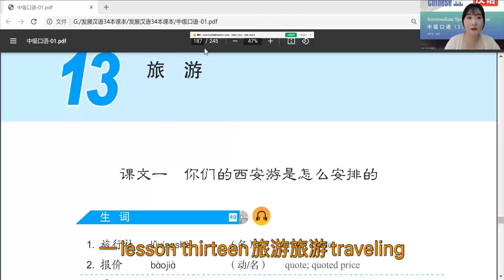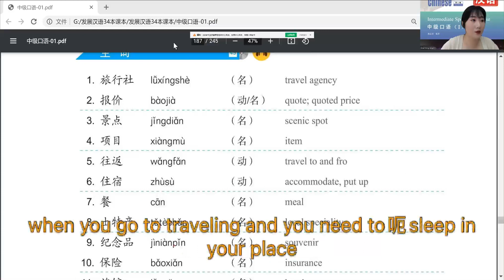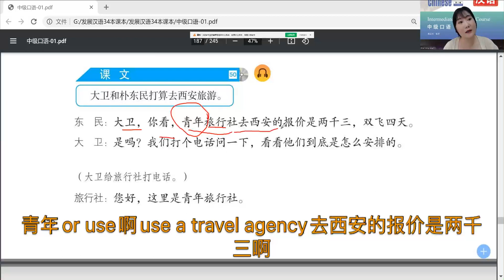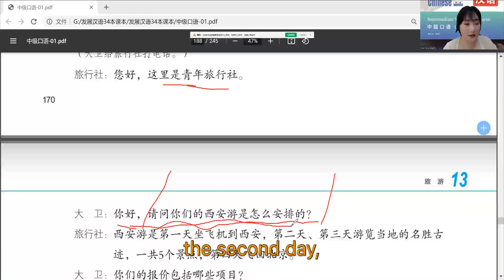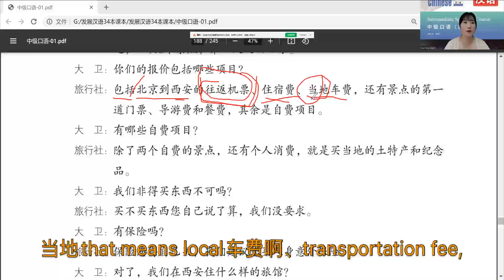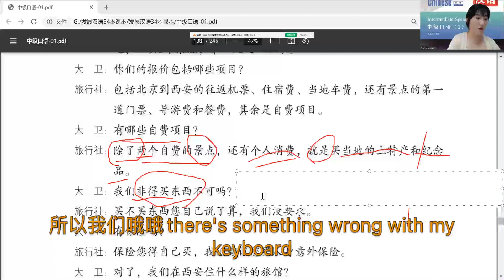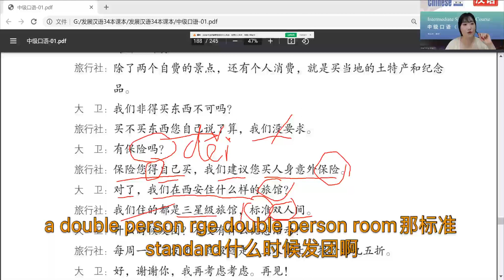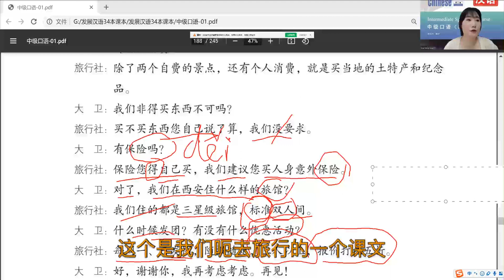Developing Chinese Intermediate Speaking Course 1 Lesson 13旅游 Part 1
Developing Chinese Intermediate Speaking Course 1Full Audio + PDF book (15 Lessons)